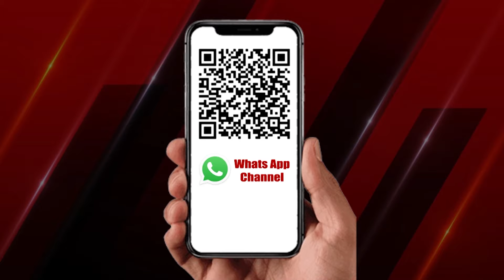UP By Election 2024: Akhilesh Yadav के साथ दिखीं बेटी Aditi, उपचुनाव में संभालेंगी बड़ी जिम्मेदारी ?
akhileshyadav aditiyadav upbyelection2024 upbypolls soninn News State (न्यूज स्टेट) उत्तर भारत का सबसे विश्वसनीय हिंदी न्यूज़ चैनल है. यहां पर क्षेत्र की सभी जरूरी खबरों को वरीयता से दर्शकों तक पहुंचाता है. यहां पर राज्य की राजनीति ही नहीं देशभर में क्या हो रहा है, इसके बारे में भी भरपूर खबरों का खजाना है. इसके अलावा क्राइम, बिजनेस, खेल और बॉलीवुड से जुड़ी ताज़ा ख़बरें भी दर्शकों को परोसे जाते हैं. News State UP-UK खास तौर पर उत्तर प्रदेश और उत्तराखंड के लोगों की खबरों की जरूरतों का ध्यान रखता है. वहीं, News State MP-CG विशेष रूप से मध्य प्रदेश और छत्तीसगढ़ के दर्शकों का ख्याल रखता है. सबसे निष्पक्ष, विश्वसनीय लाइव ख़बरों को सबसे पहले पाने के लिए बने रहें हमारे साथ.

News State Apps डाउनलोड करें:
Download Android and iOS Apps for more updates: